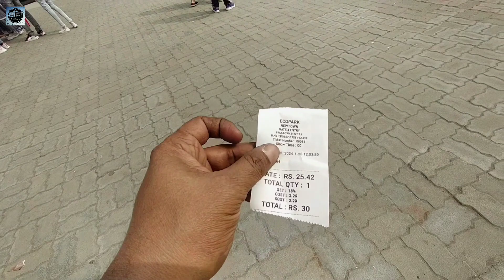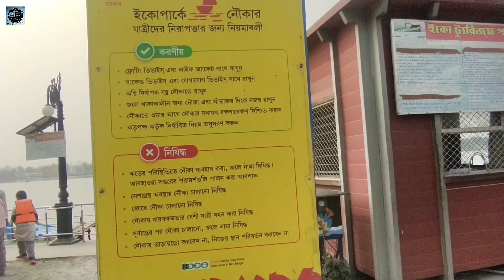ইকো পার্ক কলকাতা 🗿🗼🗽 ।। kolkata eco park 2024।। কি ভাবে ঘুরবেন ইকো পার্কে ??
iti mon vlog
eco park visit

এই ব্লগে আপনার দেখবেন ইকোপার্কের কত টিকেট
কত নম্বর গেট a ki আছে। এই ব্লগ এ আমি পুরো দেকবো না।